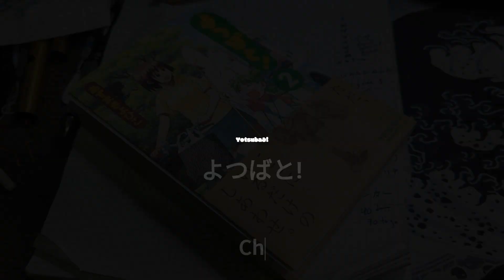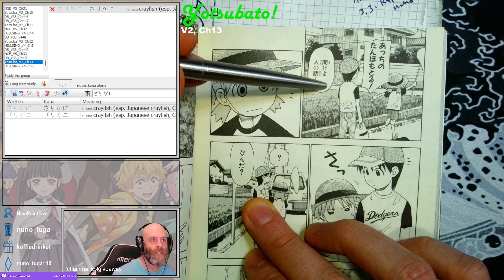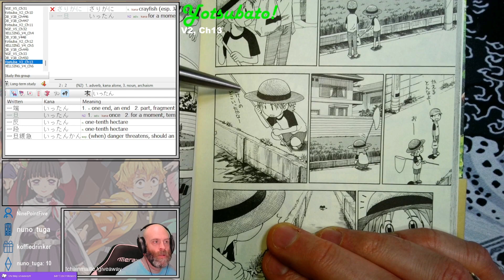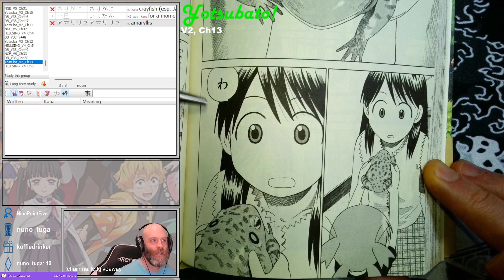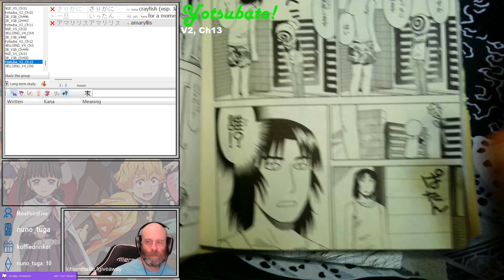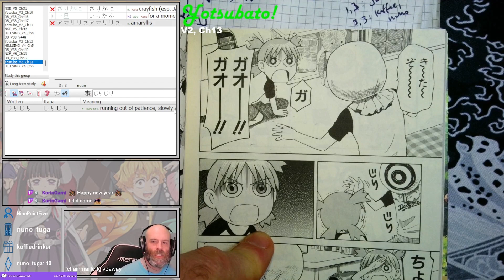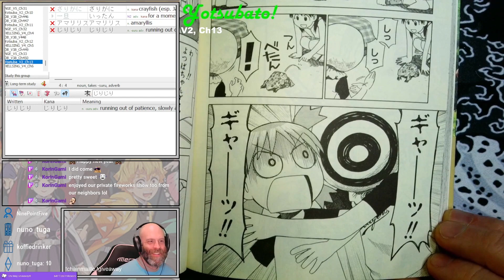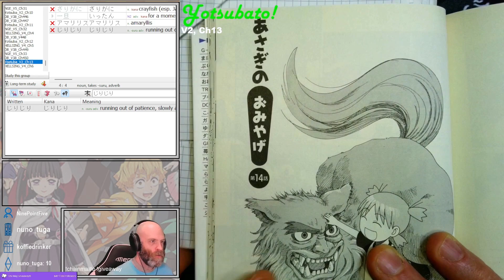Yotsuba&! (Yotsubato!) Chapter 13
Reading through Yotsuba&! in Japanese!

Yotsuba&! Chapter 13
Originally aired 31 December 2023

for more Japanese manga reading (such as Neon Genesis Evangelion and others!), we're usually streaming around 5pm EASTERN.